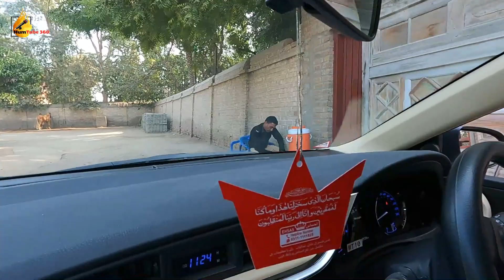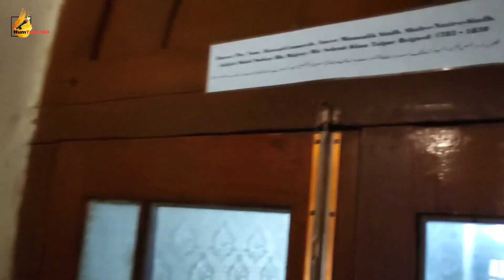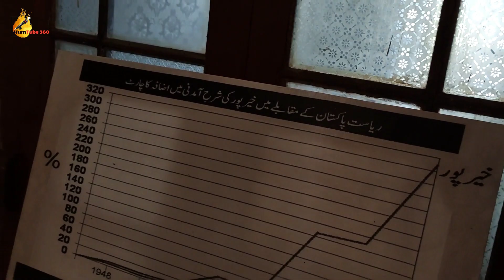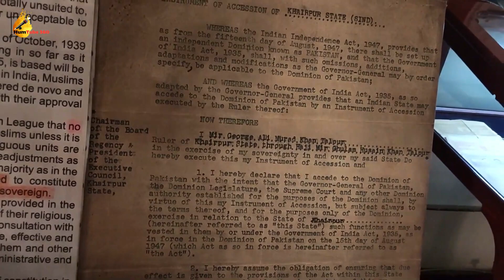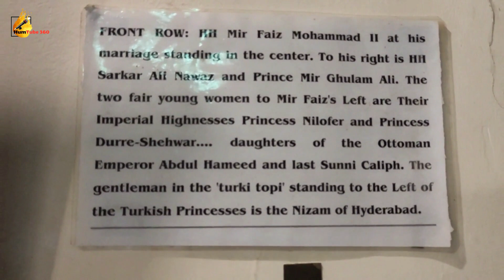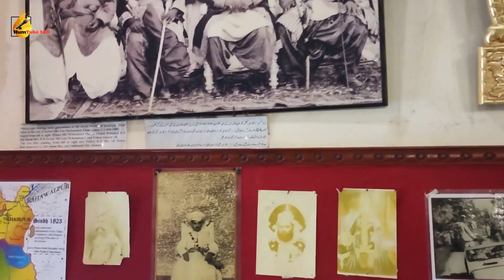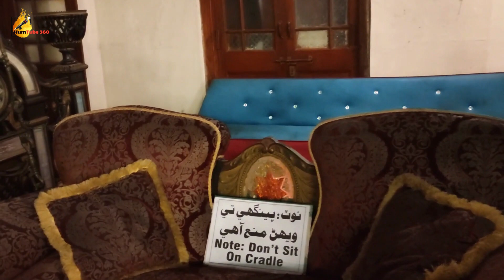Faiz Mahal Khairpur Mirs - Amazing Palace - Sindh - Pakistan.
The Faiz Mahal is a palace in Khairpur Mirs, Sindh, Pakistan. It was built by Mir Sohrab Khan in 1798 as the principal building serving as the sovereign's court for the royal palace complex of Talpur monarchs of the Khairpur Mirs dynasty. Originally it included the ruler's chambers along with 16 waiting rooms for courtiers and guest rooms for royal guests alongside the durbar and dining halls.
At present, Faiz Mahal serves as the home of the last Talpur monarch. H.H.Mir Ali Murad Khan Talpur II (born 1933) and his son Prince Mehdi Raza Talpur.